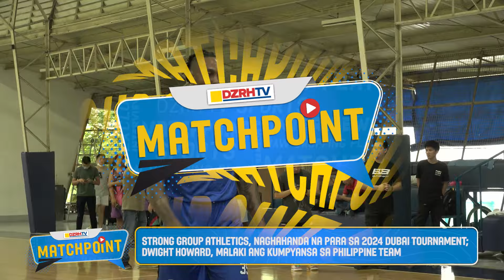Strong Group Athletics, naghahanda na para sa 2024 Dubai Tournament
Strong Group Athletics, naghahanda na para sa 2024 Dubai Tournament; Dwight Howard, malaki ang kumpyansa sa Philippine team